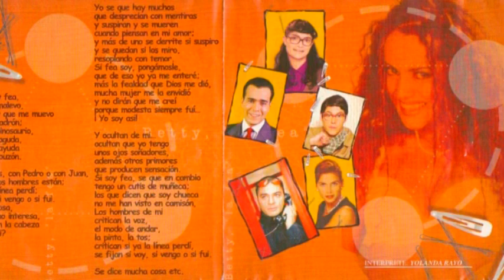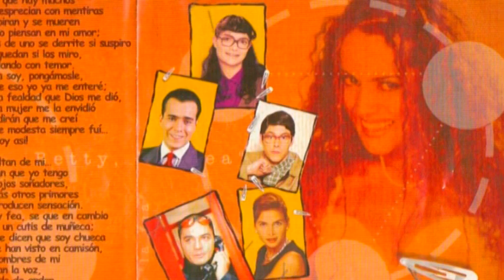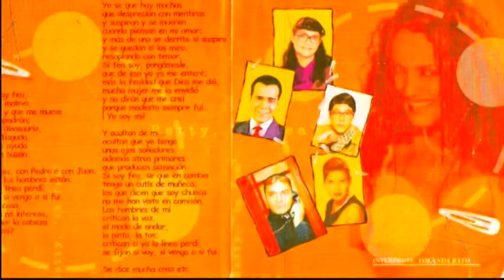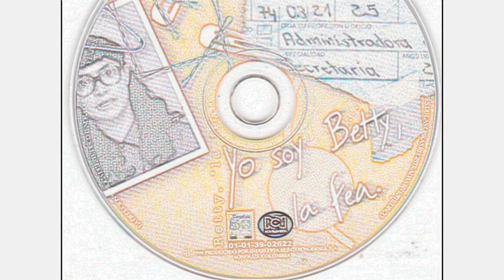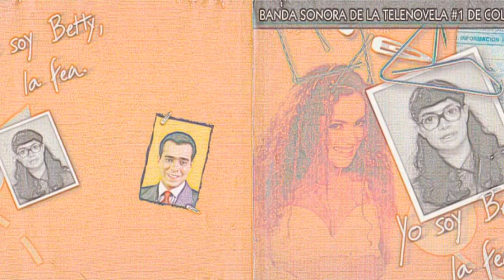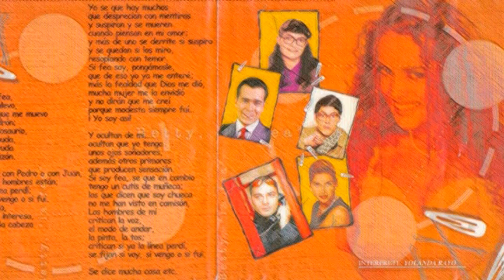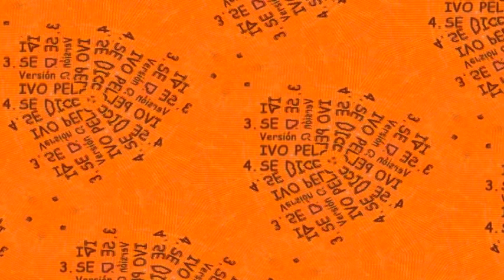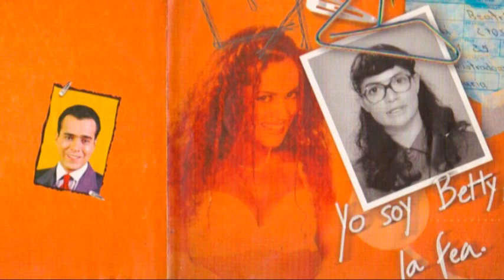YoSoyBettyLaFea oficial banda sonora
1. SE DICE DE MI VERSIÓN TV
2. SE DICE DE MI VERSIÓN EL REGRESO
3. SE DICE DE MI VERSIÓN COMPLETA
3. SE DICE DE MI VERSIÓN KARAOKE
4. SE DICE DE MI VERSIÓN SALSA
5. VAMOS A CELEBRAR BONUS TRACK YOLANDA RAYO